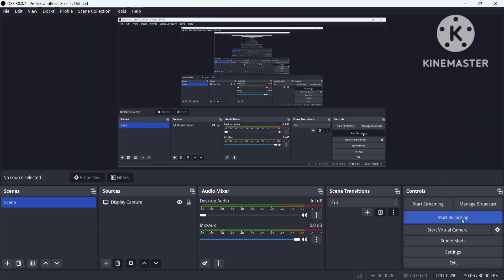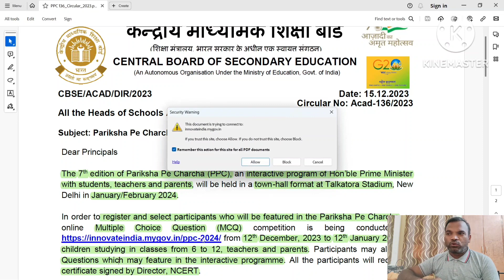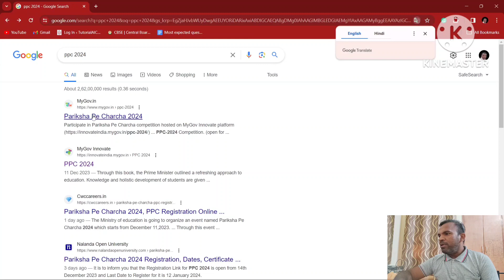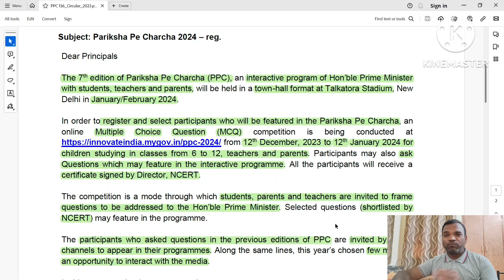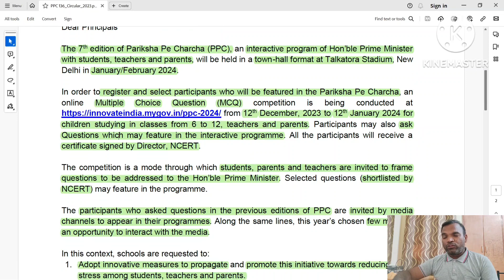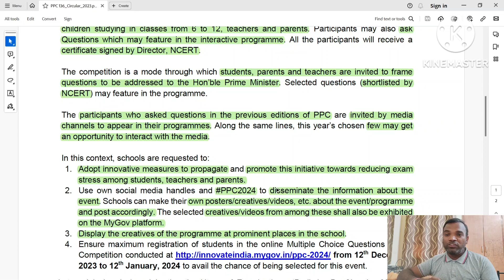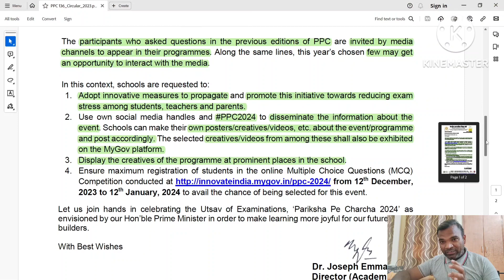PPC 7.0 | Pariksha Pe Charcha 2024 | PPC2024 | Register for PPC 7.0 for 2024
In this video, I am going to discuss the about Cbse Latest Update: Youth Ideathon 2023 | CBSE News 2023 for Students and teachers for Innovation.

If you are searching content related to CBSE updates or cbse news or cbse new updates or cbse guidance or cbse latest news then you are on perfect channel.